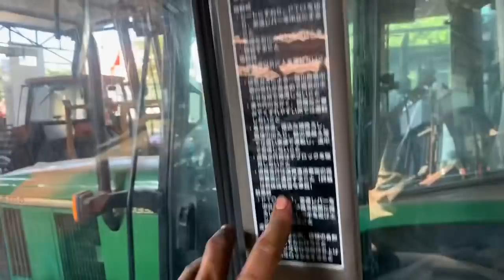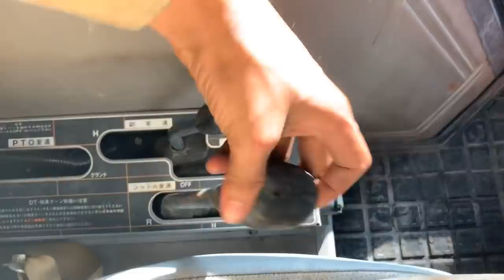ĐạiThành Vlogs/ Sự Thật Về Máy Cày Bãi/ Còn mới 90%|KubOTa M1 65 (65hp)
chúc các bác xem kênh vui vẻ